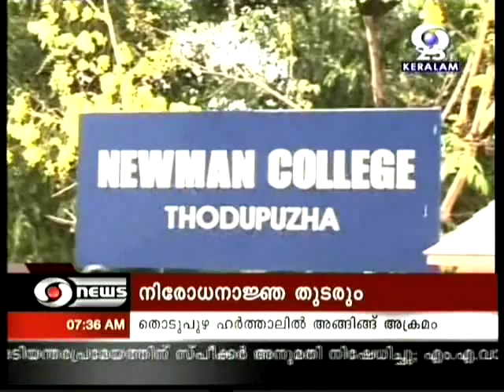Thodupuzha Newman college Case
Minister for education,M.A.Baby, in Kerala Assembly on Thodupuzha Newman college incident. Clip of Thiruvananthapuram Doordarshan news teleast on 27 March 2010.